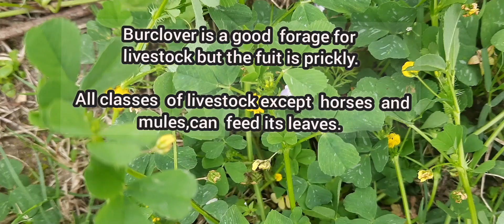Medicago polymorpha, burr clover,weed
flowering- late  winter  and spring